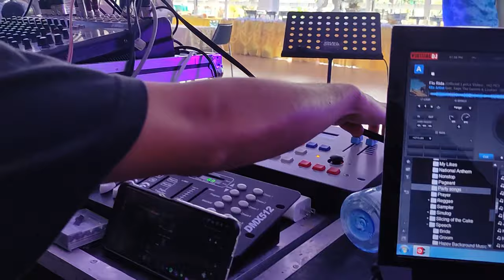Company Event Lights and Sounds setup by SDSS vlog